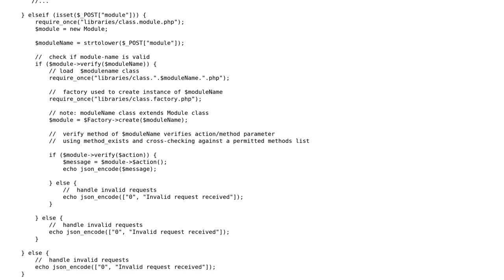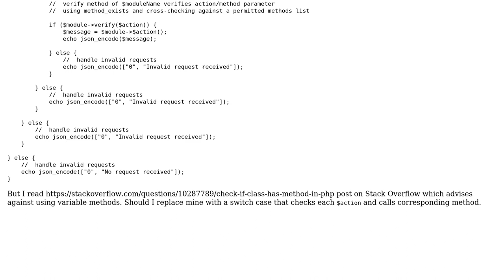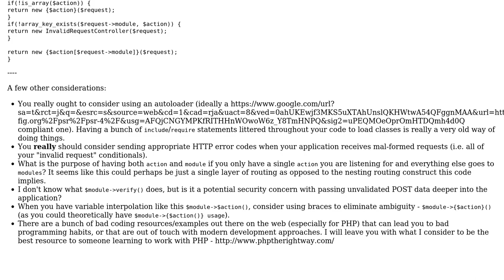Code Review: Calling variable methods to handle ajax requests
With thanks & praise to God, and with thanks to the many people who have made this project possible! | Content (except music & images) licensed under CC BY-SA | Music | Images & others | With thanks to user Mike Brant user feetnappy and the Stack Exchange Network Trademarks are property of their respective owners. You are responsible for your own actions.